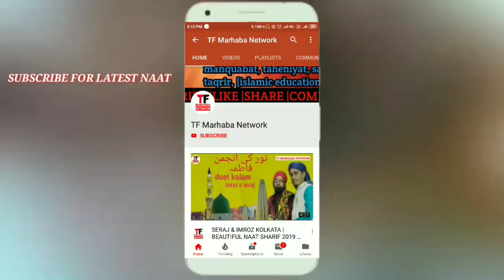Manqabat E Gous E Azam 2020 | एक करामत है उनका बेटी को बेटा करना | Badruddin Badar Sitamarhi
MANQABAT E GOUS E AZAM 2020
MANQABAT E GOUS E AZAM TF MARHABA NETWORK
TF MARHABA NETWORK WhatsApp group for join👇👇👇
Allah hafiz